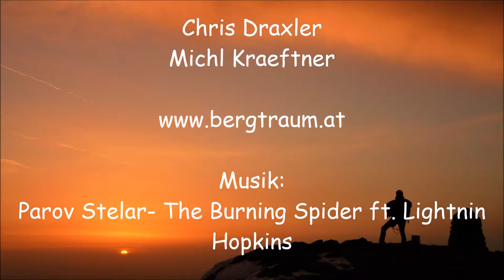Goulotte Holzknecht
Das Couloir Holzknecht am Langkofel/ IT.
Eine Begehung am 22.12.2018 mit Chris Draxler bei fast optimalen Bedingungen.